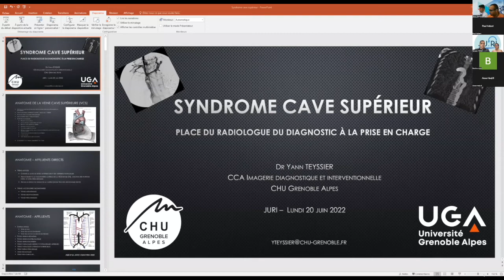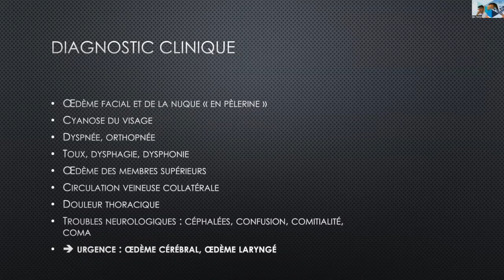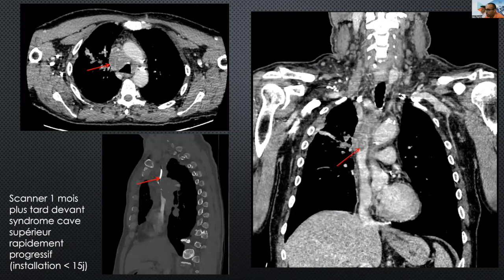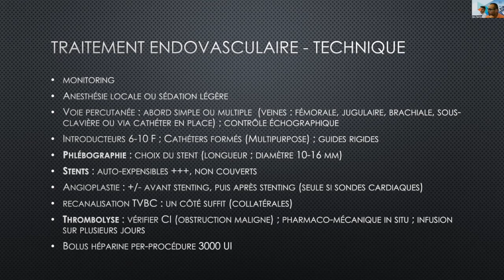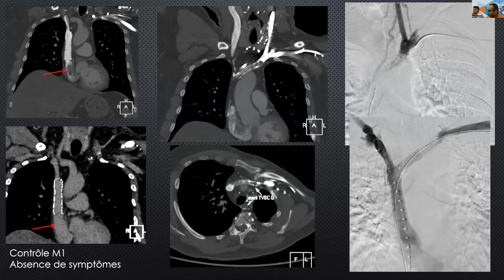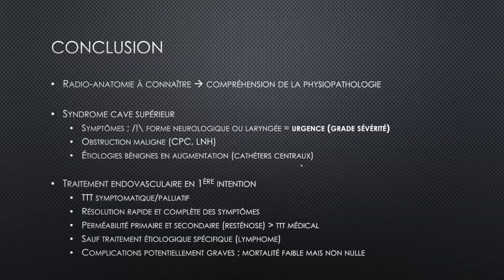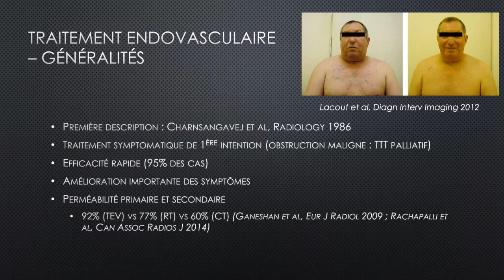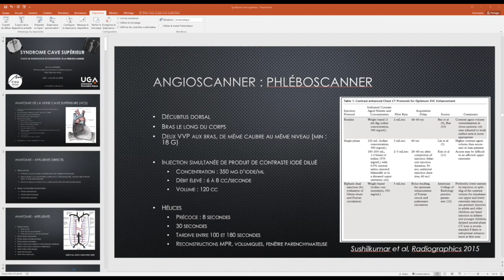Webinar du JURI : Syndrome Cave Supérieur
Webinaire du Club des JUniors de la Radiologie Interventionnelle du 20 juin 2022. Présenté par le Dr Farouk TRADI et le Dr Farah Cadour
Orateur : Dr Yann TEYSSIER (Radiologue, CHU Grenoble) .
Invité expert et modérateur: Dr Mathieu RODIERE (Radiologue, CHU Grenoble) .